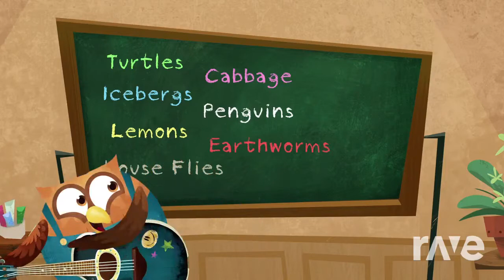Ravedj Made Lots Of Things! Song - Ravedj K Video & Owlegories